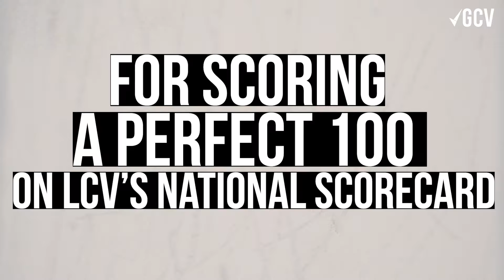LCV Scorecard - Jon Ossoff scored a PERFECT 100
Congratulations Sen. Ossoff for your perfect score on the 2021 LCV Scorecard - Thank you for standing up for Georgia on a national level - we appreciate you!